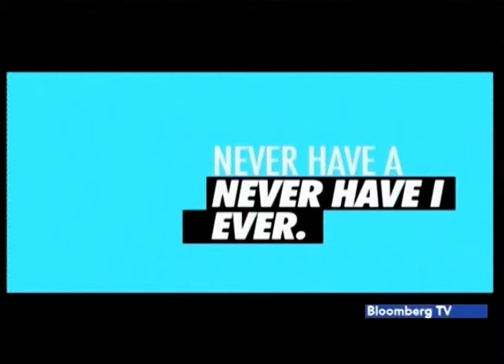LogoIMPACT: Fastrack Ad Review by Jagdish Acharya, Founder & Creative Head, Cut the Crap